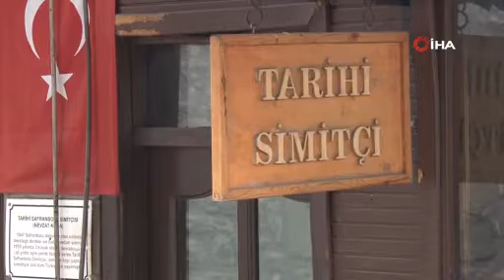162 yıldır hiç değişmeyen lezzet Safranbolu Simidi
UNESCO Miras Listesi’nde bulunan Karabük'ün Safranbolu ilçesiyle özdeşleşen safran ve lokumdan sonra susamsız simit olan ‘Safranbolu Simidi’ Osmanlı'dan günümüze 4 kuşak aynı ailenin elinden 162 yıldır lezzetini korumaya devam ediyor.